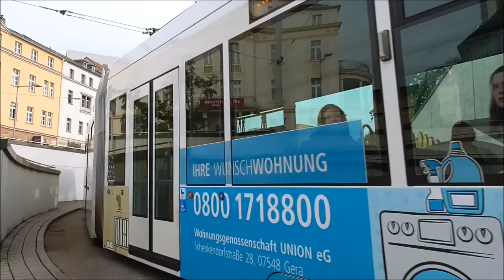Straßenbahn Gera 2015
Hier ist ein Video der Straßenbahn Gera, der zweit ältesten elektrischen Straßenbahn Deutschland. Aktuell sind die Verkehrsbetriebe insolvent. Es werden 3 Linien betrieben, wovon eine bald möglichst abgeschafft werden soll (dies ist die Linie 2). Ich wünsche euch viel Spaß :)